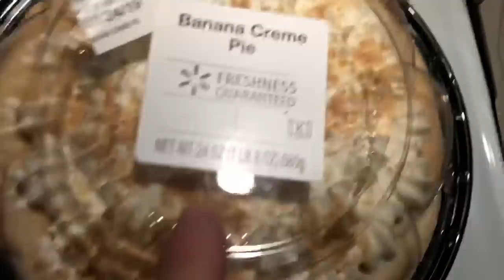duhop Pie in the face Loser bet payoff vlog